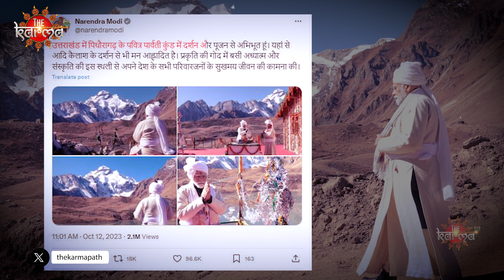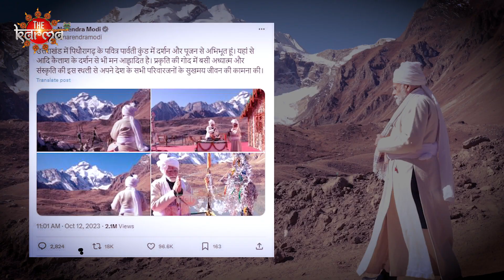Israel vs Hamas War के बीच PM Modi ने क्यों किया कैलाश दर्शन?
We'll be discussing the Israel vs Hamas War and PM Modi's conversation with the Egyptian President. We'll discuss what this conversation means for the future of the conflict and what it might mean for India's relationship with both Israel and Hamas.